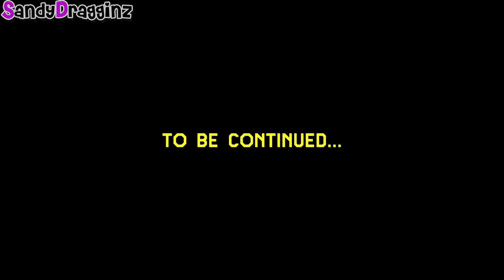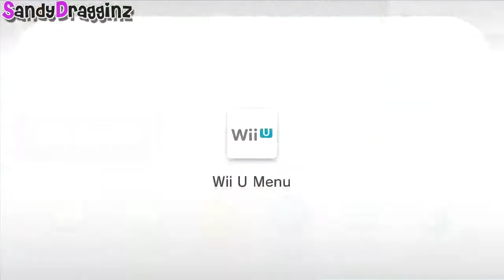"No Troll Levels" | Mario Maker 1/29/19 [Sandy]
Sandy streams Super Mario Maker for the Wii U on Twitch. It's another guest stream! Jack may not be present, but Xelrog is in chat providing level codes and, uh... moral support.